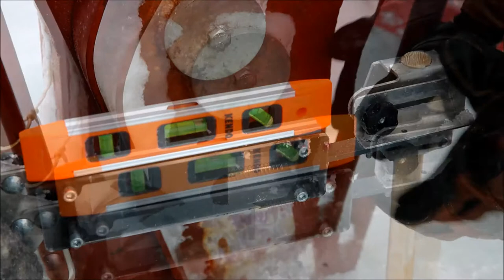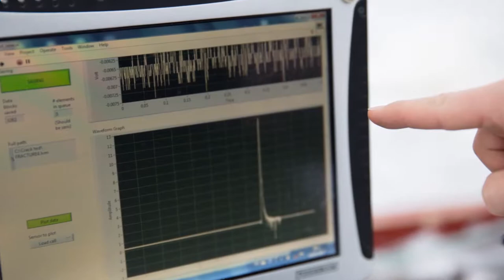Ice Fracture Field Experiments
For the fird season SAMCoT Ice Fracture Research Project performs large scale field tests on ice fracture toughness in-situ in Van Mjien Fjord. The research group has developed the unique equipment and an effective technique, which has allowed us to perform a number of tests on different ice floe sizes and with different loading rate. This research is intended to resolve existing for more than 25 years now, controversies about the scale invariant fracture toughness of sea ice. In 2017 the group has conducted three legs of field campaign. This video is the summary from the second leg.